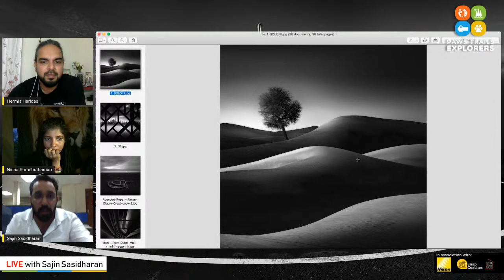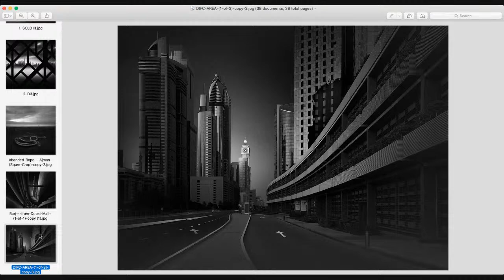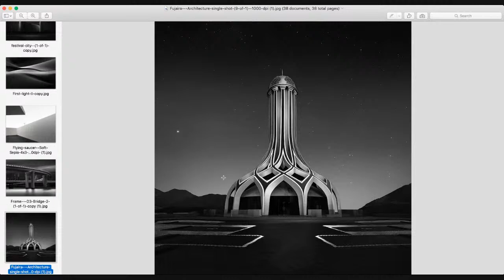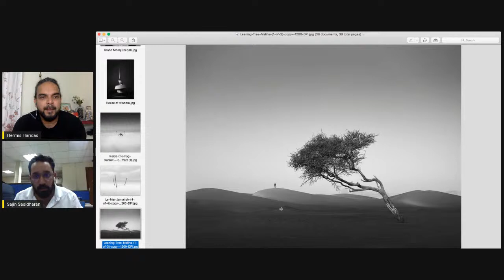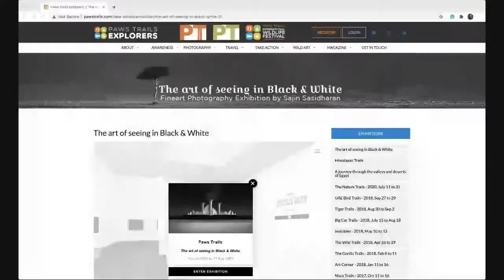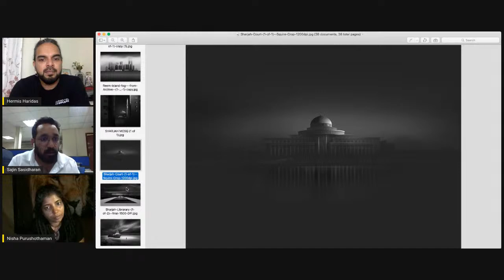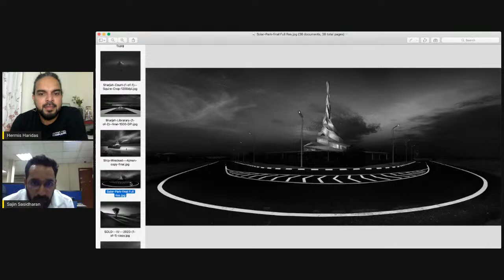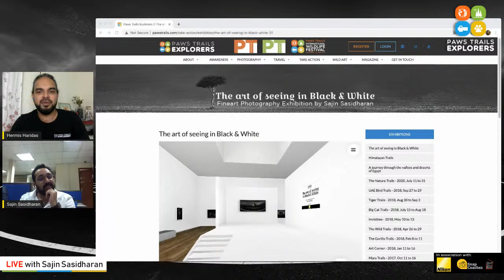The art of seeing in Black & White | Sajin Sasidharan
In our upcoming webinar "The art of seeing in Black & White", Sajin Sasidharan shares his exciting experience from his photography journey along with tips and tricks on how to click better bird photos. Along with this, Paws Trails is also proud to present a Digital Photography Exhibition by this ace photographer.

This digital exhibition will display 20 photographs captured from different parts of the UAE by Sajin Sasidharan. The exhibition also reflects the beauty of landscapes and monuments in the UAE.

Sajin Sasidharan is a multiple awarded fine art photographer based in Dubai, UAE, specializing in black & white, long exposure photography. He has tried his hands-on macros, street, landscapes, and portrait photography before eventually finding his true calling in B & w long exposure photography. His fine art photographs comprise architectural elements and extensive natural & urban views. The obsession with photography led this self-taught photographer to endeavor the complex elements of photography.

           9:30 pm - IST
           8:00 pm - GST
           11:00 am – EST

The program is organized by Paws Trails in collaboration with Nikon, Snap Coaches, and OFB.